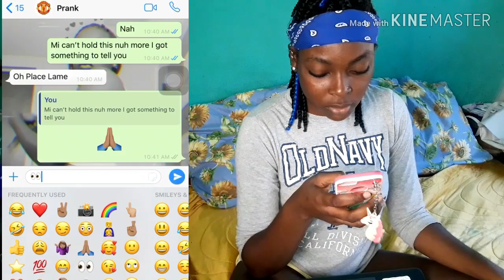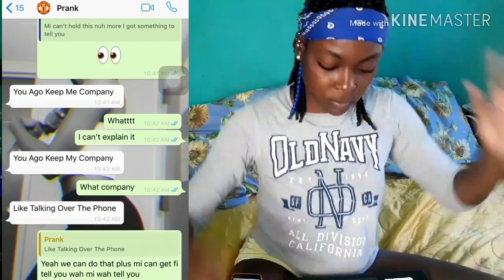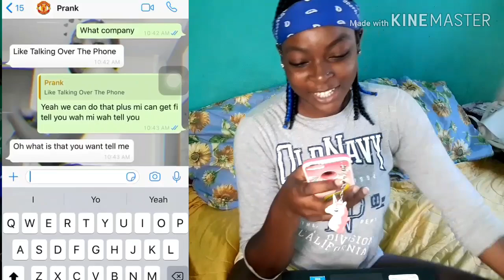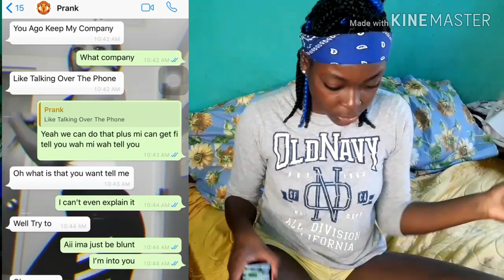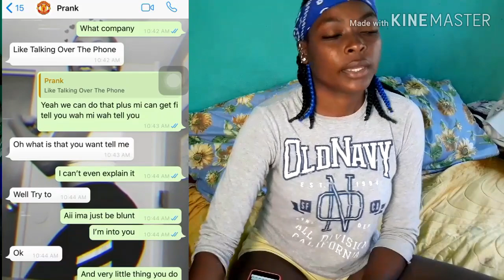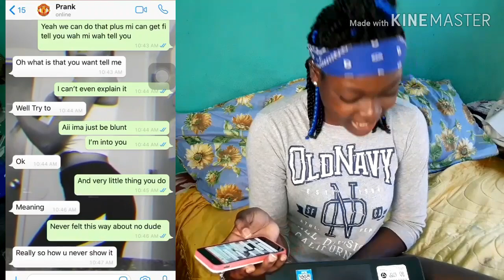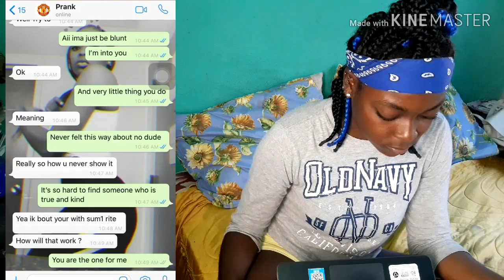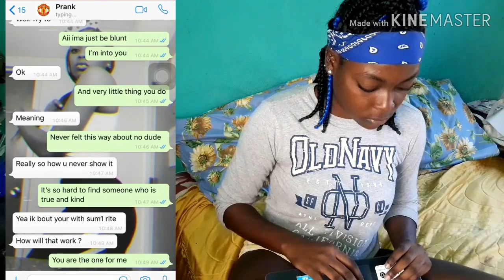Lyric Prank On My Guy FRIEND... 🙈